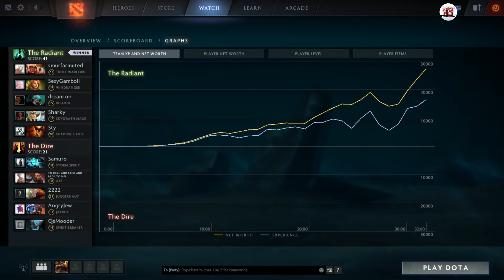KingR Weaver | Roaming |Full Game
7.06 Patch